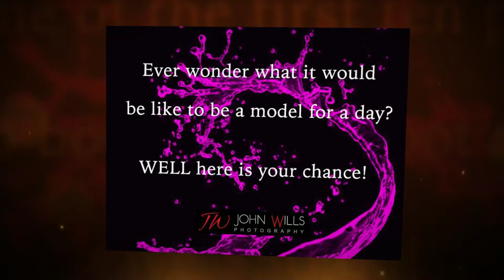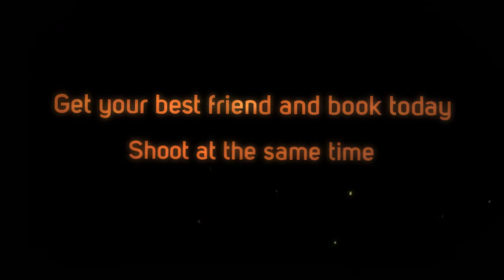JDW's Next Top Model Contest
JDW's Next Top Model Contest 2015. Have you ever wondered what it would be like to do a model photo shoot? Well this is your chance